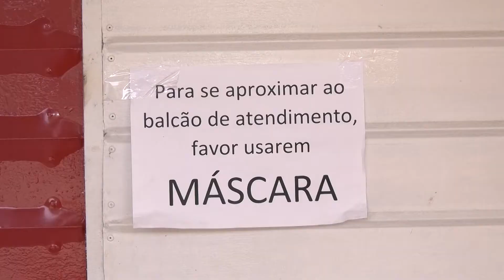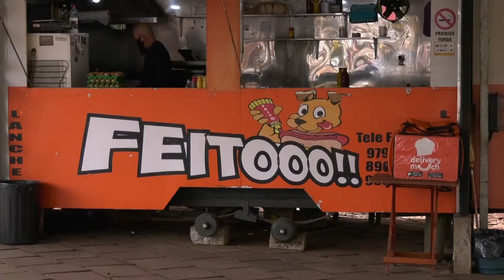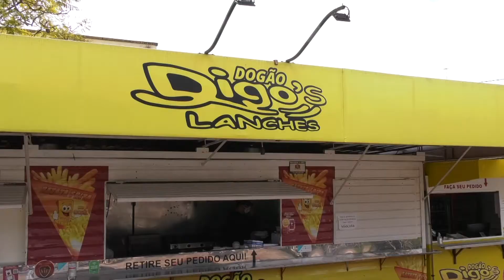Com mesas e cadeiras em espaço público, lancherias esperam mais movimento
Uso das mesas e cadeiras foi liberado pela prefeitura de Cachoeira do Sul há uma semana.